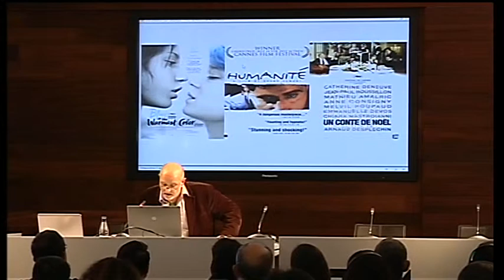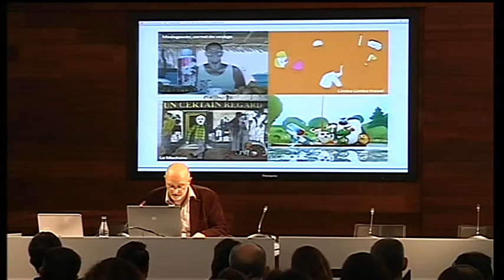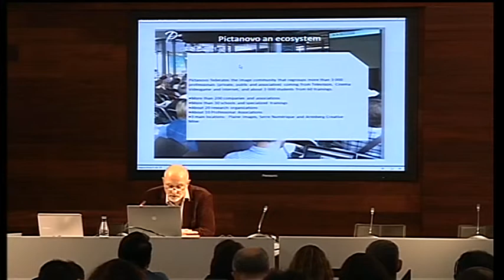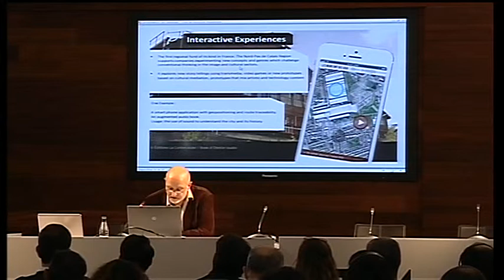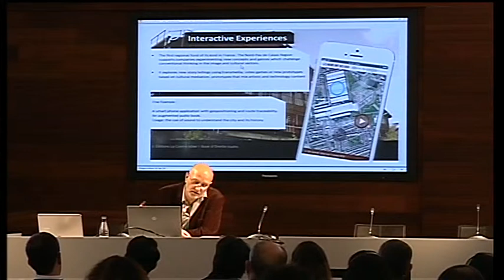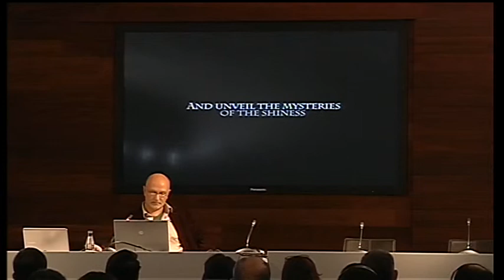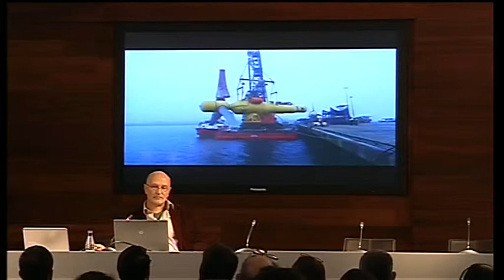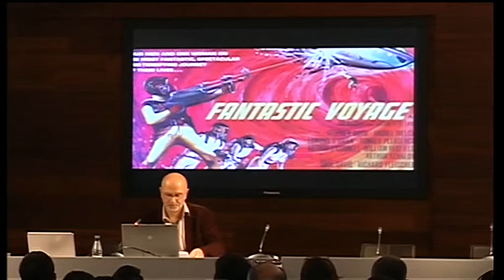Philippe Freville, Euskarabildua jardunaldian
The creative industries in Europe. The example of North Pas de Calais Region, Euskarabildua jardunalduko ponentzia